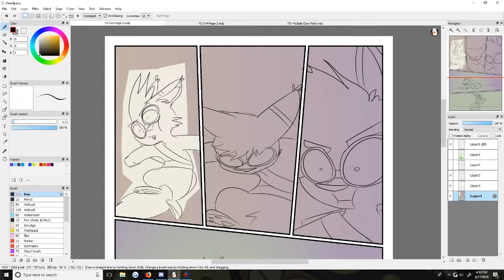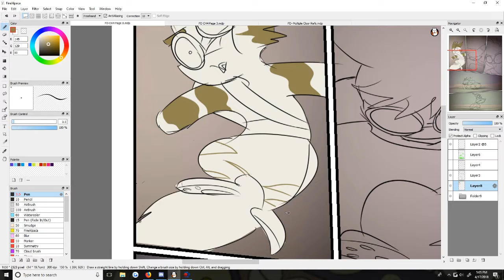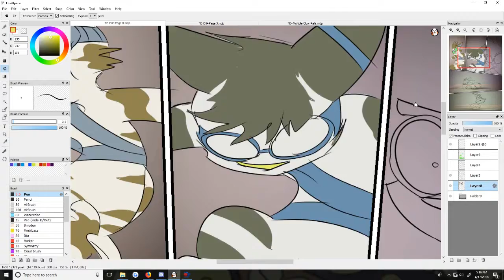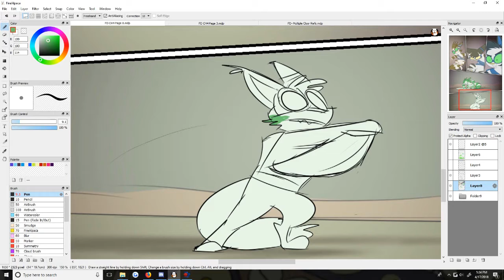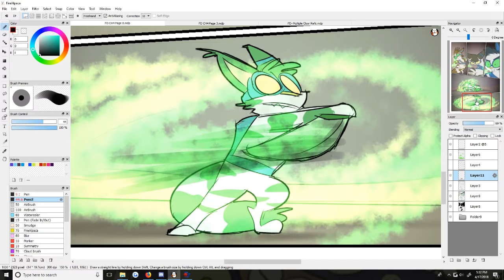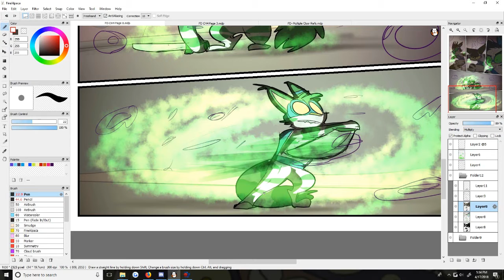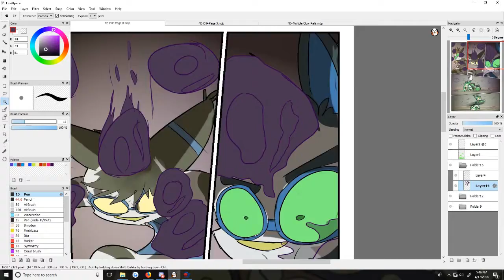Fighting Dreamers- CH4 Page 8 SPEEDPAINT